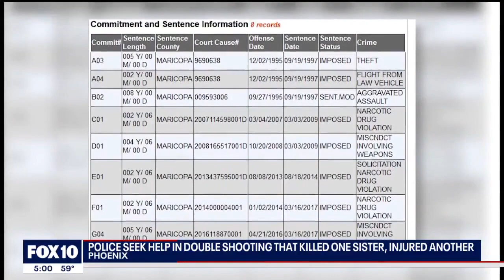Family still in pain months after double shooting in Phoenix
The shooting, which happened in August 2022, took the life of a 37-year-old woman and left another woman badly injured. The suspect in the case is still at large. FOX 10's Lauren Clark reports.